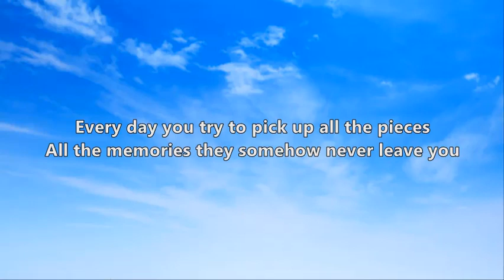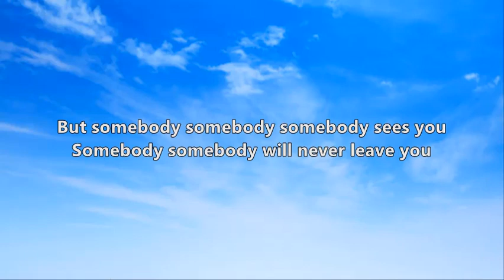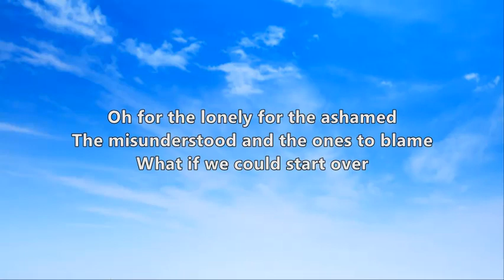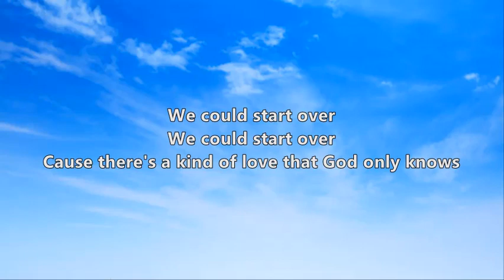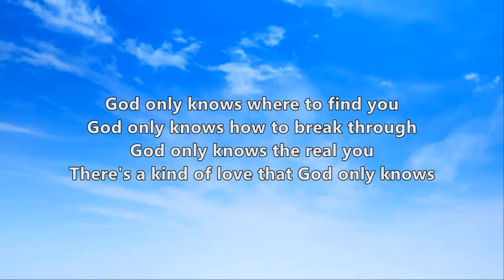for KING & COUNTRY - God Only Knows (Lyrics)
"God Only Knows" is from the album "BURN THE SHIPS".

Songfacts:

One of the paradoxes of the Western world in the late 2010s is that while we're more connected by social media than we've ever been, we are also lonelier than we've ever been.

Wide awake while the world is sound asleepin'
Too afraid of what might show up while you're dreamin'
Nobody, nobody, nobody sees you
Nobody, nobody, nobody would believe you

Joel Smallbone told Billboard: "It's almost these faux relationships, these sort of fabricated relationships. In the 1980s in America, 20% of the people claimed to be lonely. In 2017 it's almost 50%. We've more than doubled, but yet in that time period the connectivity of humanity has exponentially heightened. Why is this happening?"

For King and Country go on to explain the reason why so many people feel lonely is that we are neglecting God. Only our Creator can fill that huge gap in our lives.

God only knows where to find you
God only knows how to break through
God only knows the real you
There's a kind of love that God only knows
The week that the Smallbone brothers were coming up with the video concept both Anthony Bourdain and Kate Spade took their lives. Arising from those tragedies they decided to make it a clip that supports suicide prevention.

"We follow this pretty young lady through her day doing normal things," Joel explained. "She hangs out with friends. She goes to a coffee shop and she walks onto a bridge that night and throws herself over a bridge. Then it sort of reverses to a pinnacle moment where someone interacts with her. It's a physical interaction. It's not a Facebook message or an Instagram note. Someone ran after her, hugged her, found her and changed her."
For King & Country recorded a remix with Dolly Parton. The Smallbone brothers had the idea of collaborating with the country icon after watching her Netflix film, Dumplin'. Parton told The Tennessean their interest proved serendipitous, as the same time she was nursing a desire to work on more "faith-based" projects.

"It was like God spoke. I thought so many people with all their problems... I just felt like this song touched everything people struggle with," Parton said. "There's just such a peace and love and sweetness about it, and I really think this song says what we need to be hearing right now."
The video concept for the remix has the Smallbone brothers and Parton portraying guardian angels, singing to troubled versions of themselves. Joel Smallbone's alter ego is an addict, Luke Smallbone's a person who is gravely ill, and Parton is a hooker. The real Dolly joins hands with the King & Country duo at the end, reinforcing the song's theme that things can get better.

"I just wanted to show how far people could go down, and I knew that was something I could do," Parton said. "This whole thing was their project, and God just handed it to me to be part of it."
For King & Country won pop/contemporary recorded song of the year for "God Only Knows" at the 2019 Dove Awards. Joel Smallbone said when accepting the prize that the song felt like "a gift from God."
This won for Best Contemporary Christian Music Performance/Song at the 2020 Grammy Awards.
Joel Smallbone taught two of Dolly Parton's managers in Sunday school. After deciding he wanted the country star for "God Only Knows," he asked them to play her the song; she immediately leapt at the chance to jump on the inspirational track.
For King & Country recorded a second remix with the hitmaking producer Timbaland and Echosmith vocalist Sydney Sierota.